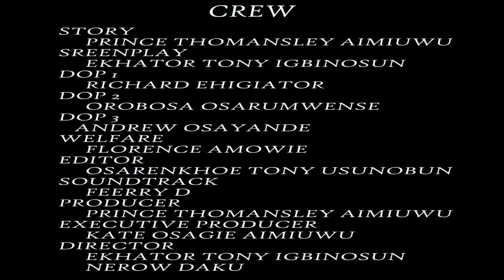NOFIEKHO PART 6 [ 'final#] LATEST BENIN MOVIE 2023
Welcome to our channel where you watch interesting and new movie LIKE and SHARE we say very big thank you all for your love and support to our channel .NOFIEKHO is a very interesting movie Watch it and share and comment thank you eye omea